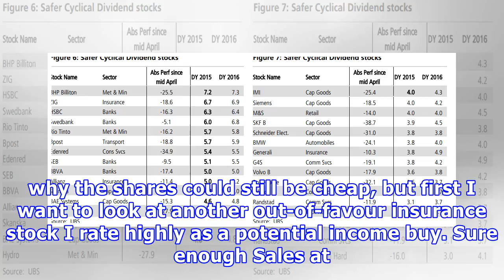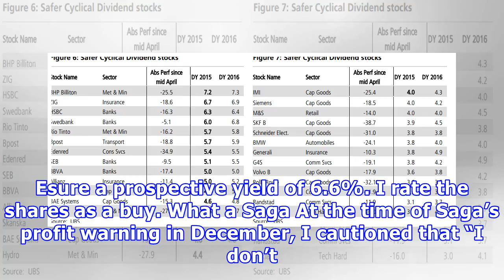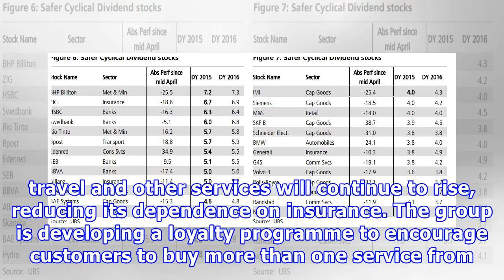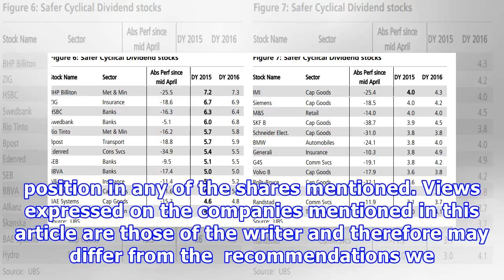Why Saga’s 7% dividend yield could be the buy of the decade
Last week’s final results from Saga (LSE: SAGA) won a positive reception from the market. In a moment I’ll explain why the shares could still be cheap, but first I want to look at another out-of-favour insurance stock I rate highly as a potential income buy. Sure enough Sales at motor and home insurer Esure (LSE: ESUR) have risen by 36% to £781.3m since the group’s flotation in 2013. But tough market conditions mean that profits have stagnated over the last five years. Indeed, last year’s after-...